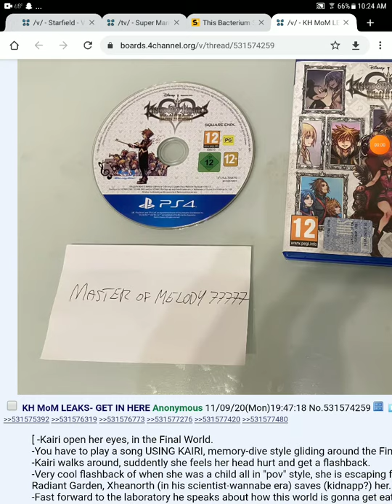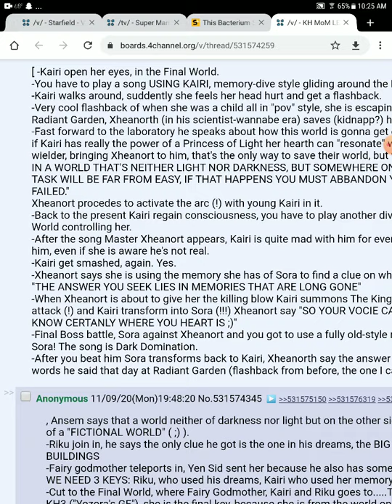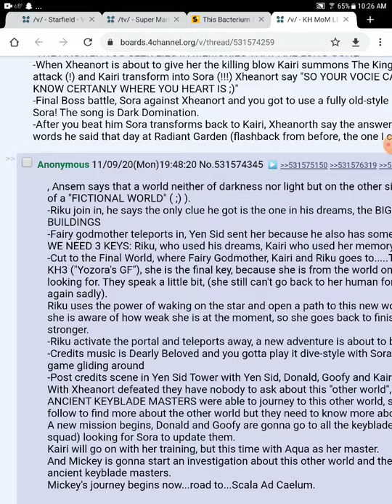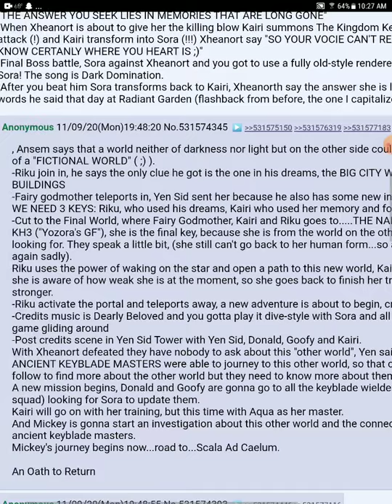Kingdom hearts melody of memory plot leaks (spoilers)